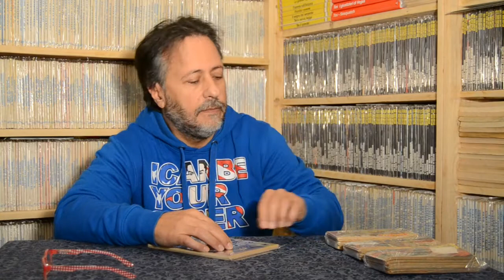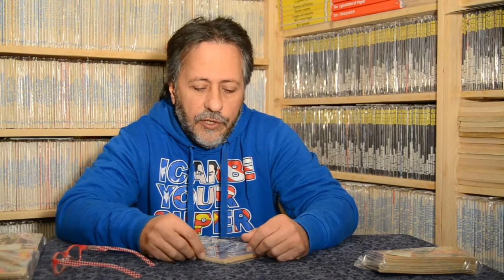esseGesse "Un'autentica fabbrica dei sogni…" (Prima parte)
In questo nuovo video vi presenterò il trio di disegnatori che hanno dato vita ai favolosi personaggi della mia infanzia: Giovanni Sinchetto, Dario Guzzon e Pietro Sartoris…(Prima parte)